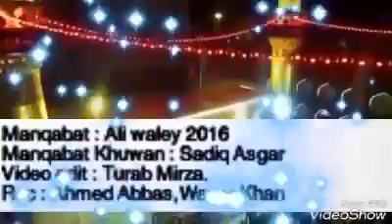Ali Waley Best Manqabat By Sadiq Asgar Official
Titel: Ali Waley